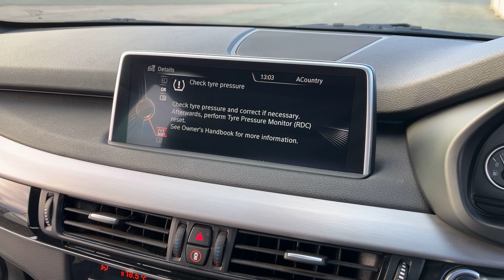BMW X5 3.0 30d M Sport Auto xDrive Euro 6 (s/s) 5dr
7 Seater!